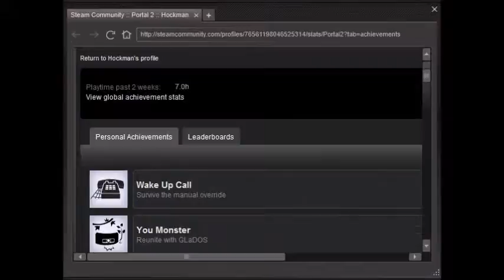Portal 2 Playthrough Pt 23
I continue playing portal 2

spoiler for later videos I suck at some of the puzzles and have to look up how to do them